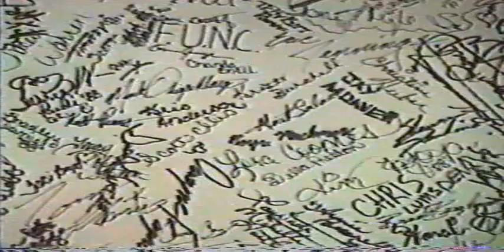88Tbirds_Tribute_5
1988 Cheyenne East senior video tribute part 5 - Final